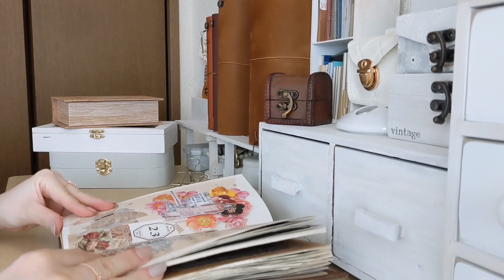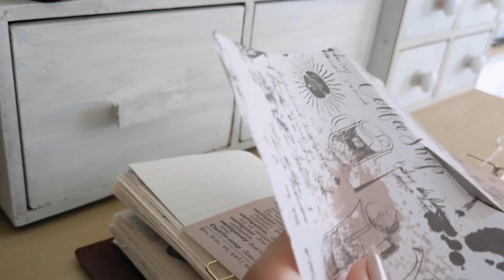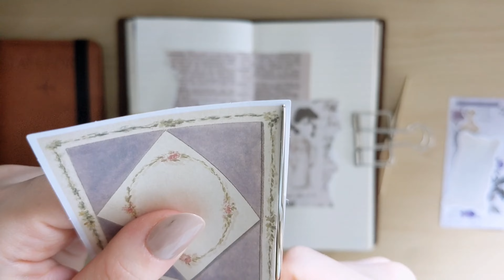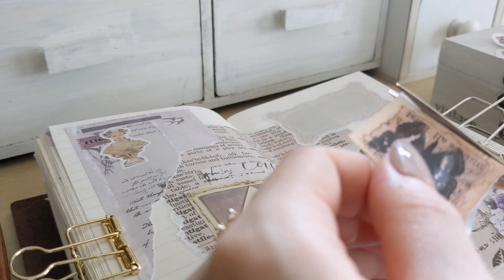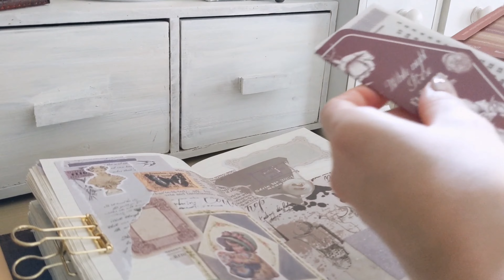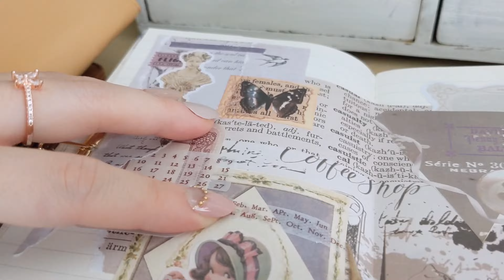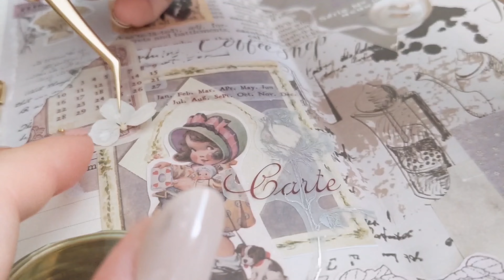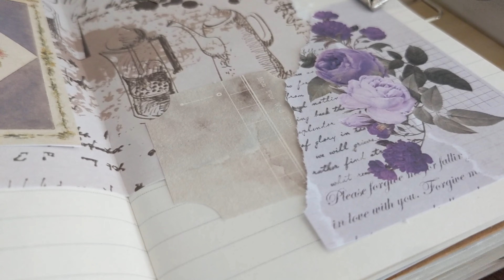ASMR｜土曜日の朝に趣味時間♡Journaling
キャンドゥで買ったこのお花をやっと使えた🥰💜🤍

 お仕事のご連絡はメールにてお願いいたします💌

お手紙のみはヤマト運輸の為受け取れません。ご理解下さい🙇